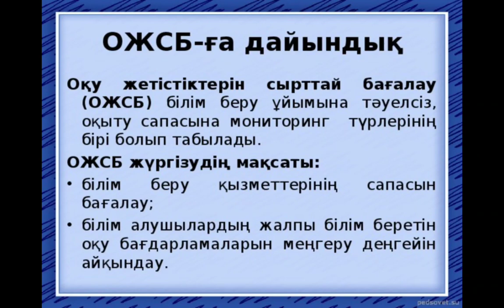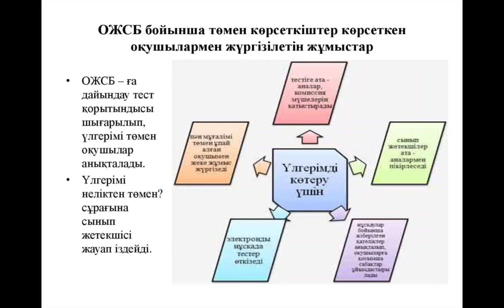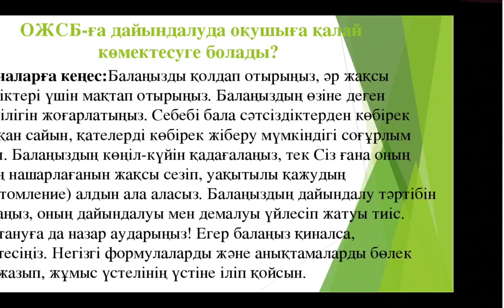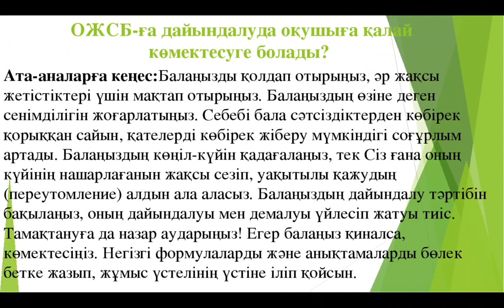ОЖСБ деген не